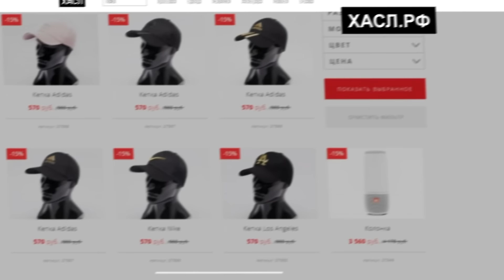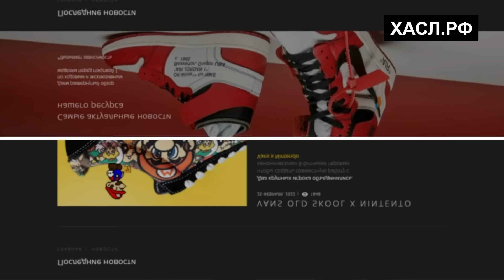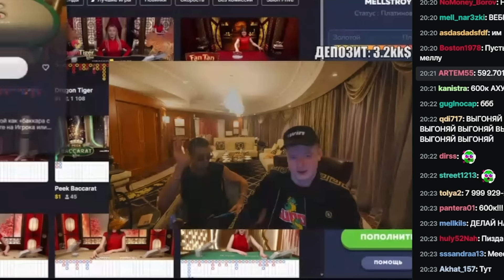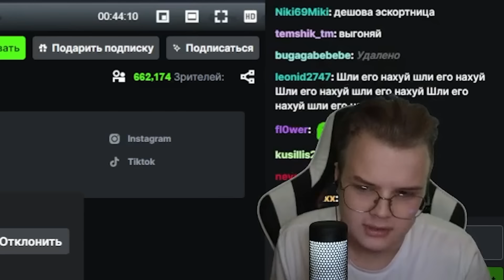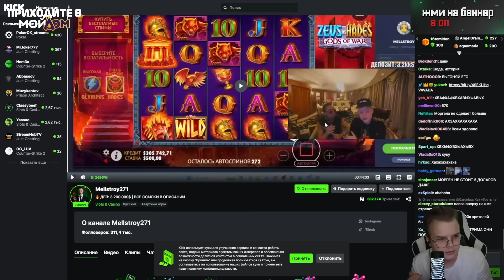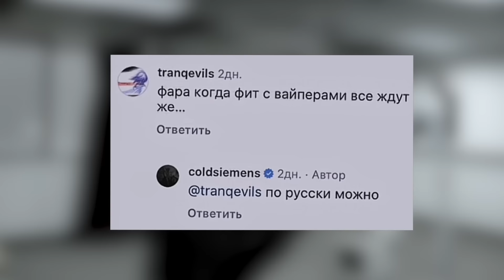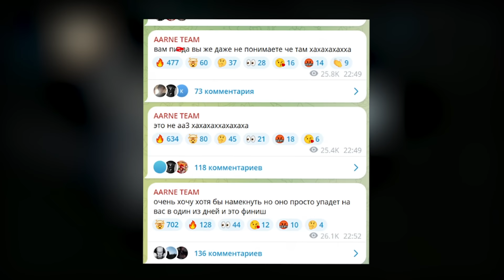ЧТО БЫЛО на СТРИМЕ МОРГЕНШТЕРНА и МЕЛСТРОЯ? / Конфликты, Фиты и Drake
В этом видео мы рассмотри недавний совместный стрим Моргенштерна и Меллстроя! Узнаем что там было , а так же вкратнце покажем все самые интересные моменты! Морген купил фит у Дрейка? Кизару не захотел продавать фит? Кому откзала Фараон? И многое другое в этом выпуске!

Стрим Мелстроя и Моргенштерна
Стрим Меллстроя и Алишера
Morgenshtern стрим
Что было на стриме?

Таймкоды:
00:00 Что было на стриме?
01:14 Сколько всего заработал Моргенштерн
02:20 За сколько продался бы Алишер?
03:24 Фит с Дрейк?!
04:01 Фит с Кизару?!
04:56 Мелстрой будет в клипе Алишера?
05:52 Дилара и Бустер
07:15 Мемы от Алишера и Мелла
07:32 Откровения Мелстроя
07:43 Онлайн был накручен?
09:20 Альбом Kai Angle и фит с Фараоном
09:44 Анонс Boulevard Depo
10:03 Анонс от Aarne